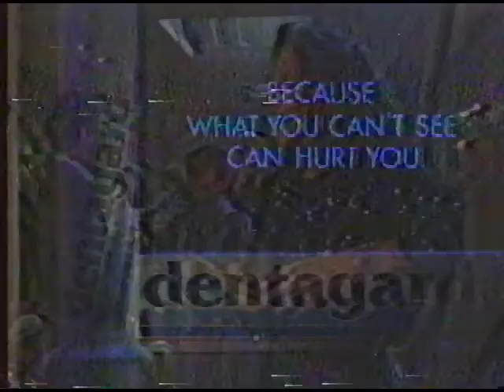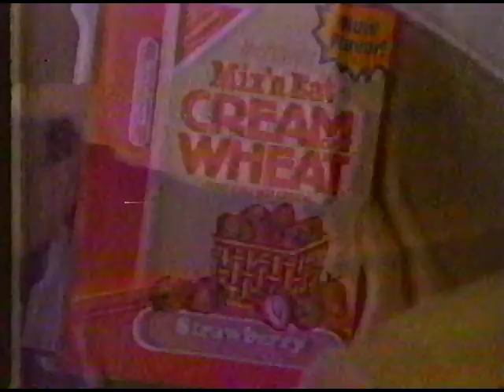Capitol 16 1 3 112285